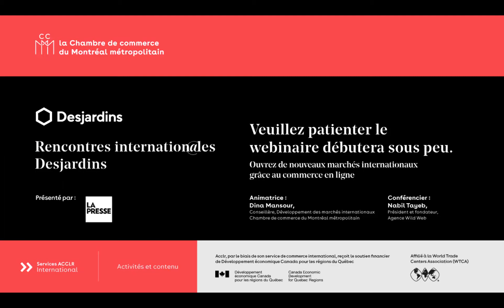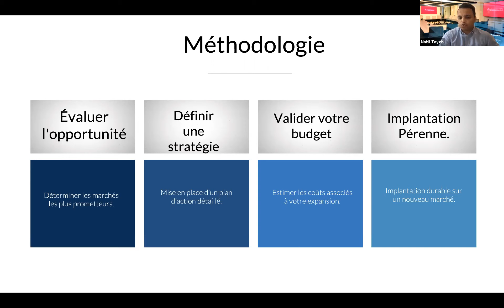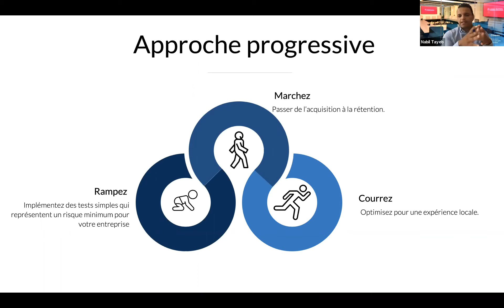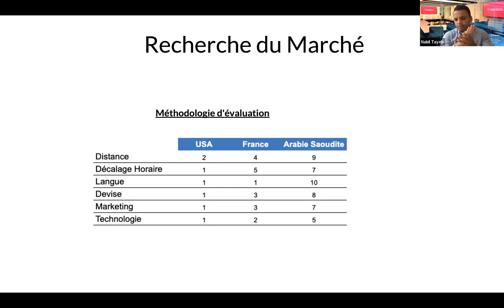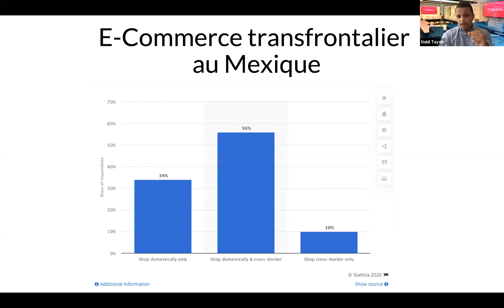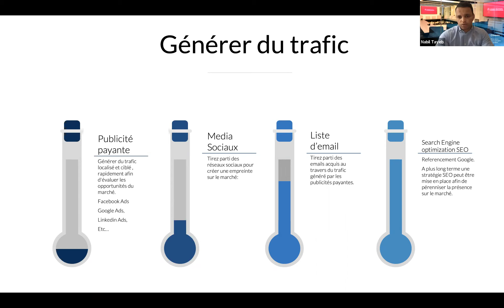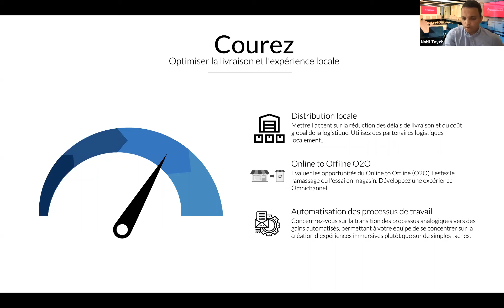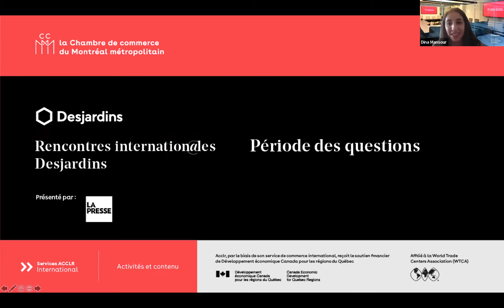Ouvrez de nouveaux marchés internationaux grâce au commerce en ligne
Ce webinaire porte sur les avantages du commerce en ligne pour les entreprises exportatrices.  Nos participants ont également pu poser toutes leurs questions à nos experts. -» Inscrivez-vous au prochain webinaire

L’équipe d’experts Acclr en commerce international de la Chambre de commerce du Montréal métropolitain et Desjardins vous donnent rendez-vous tous les mercredis à 10 h pour assister à un séminaire virtuel sur le commerce international.

Chaque semaine, un expert est invité afin d’aborder une thématique liée au commerce international, de répondre à vos questions et de partager avec vous son point de vue sur la crise actuelle de la COVID-19.